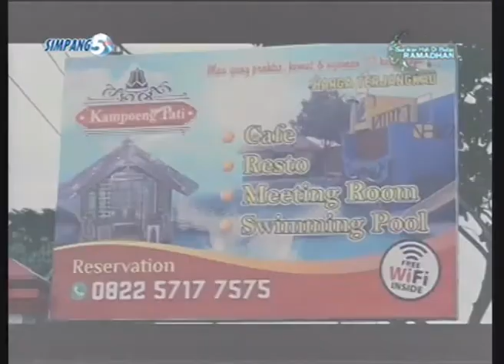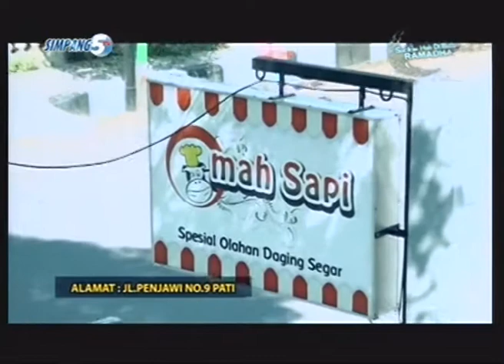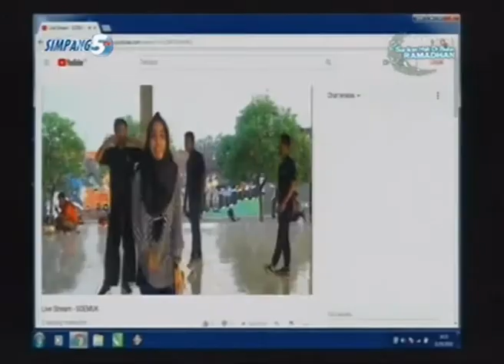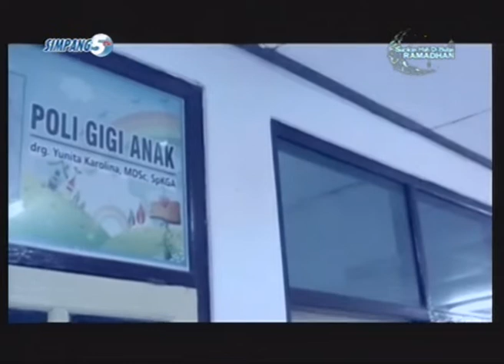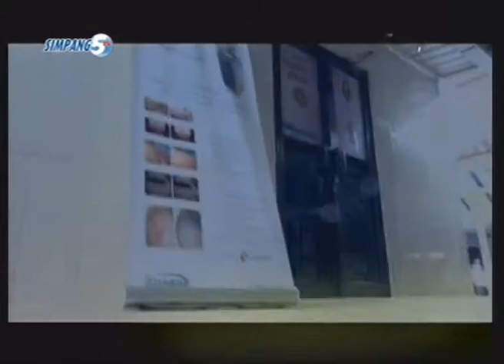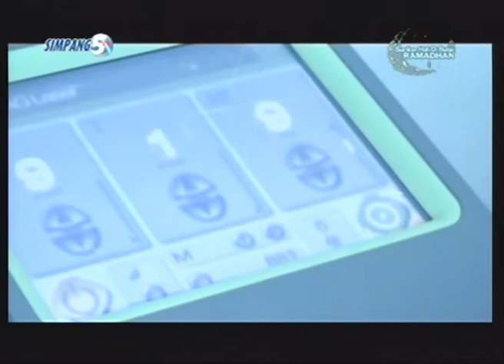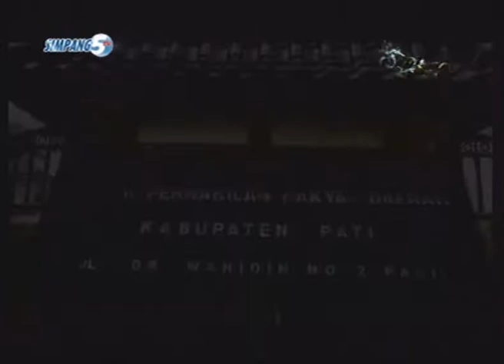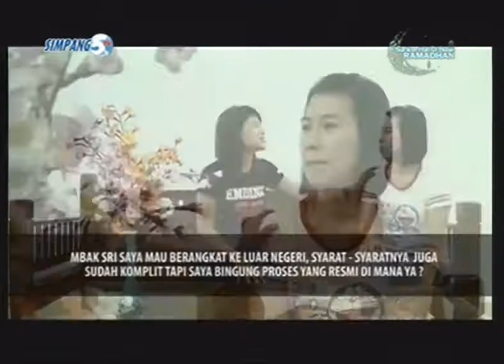LIVE SOEMUK NGABUBURIT KAMPOENG STUNT FIGHTER PATI